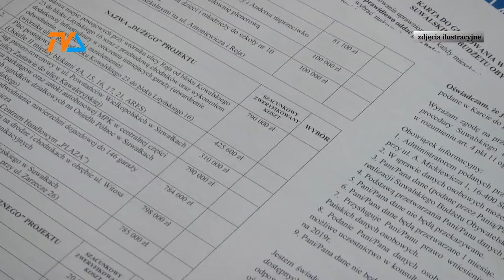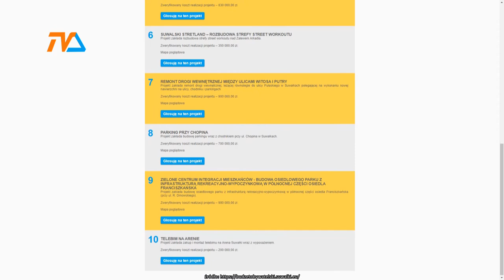Rozpoczęło się głosowanie. Na co pójdzie ponad 2,6 mln zł? |TVSUWAŁKI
W poniedziałek rano wystartowało głosowanie na projekty zgłoszone do przyszłorocznego suwalskiego budżetu obywatelskiego. Internetowych wskazań można dokonywać na stronie budzetobywatelski.suwalki.eu natomiast w wersji papierowej karty zbierane są do urn stojacych w trzech lokalizacjach: to hol suwalskiego ratusza przy ul. Mickiewicza, siedziba aquaparku i budynek centrum handlowego Plaza.